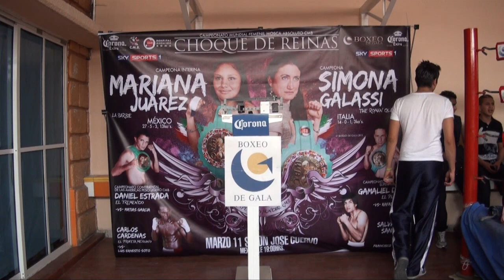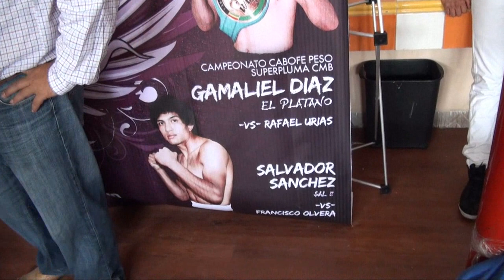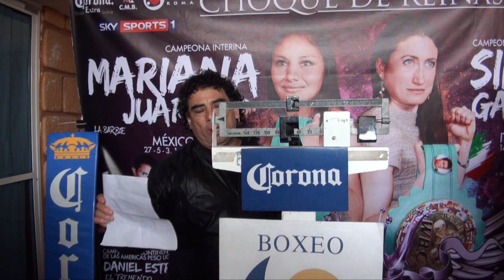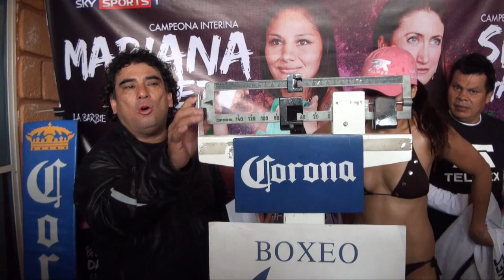Simona Galassi vs Mariana Juarez 7 day weight inn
The World Boxing Council Flyweight female world champions, Simona Galassi (WBC Flyweight female world champion) of Italy, and Mexican fighter, Mariana Juarez (WBC Flyweight female interim champion), complied with the statutory seven-day pre-weigh-in today at noon, one week before the bout in which they will face each other to be held on March 11th, 2011, and a fight for the undisputed title of the aforementioned division.
The European boxer weighed 52.200 kilograms, whereas Mariana weighed 52.600 kilograms.

Both weights comply with the WBC Regulations regarding the maximum limit, which is 53.524 kilograms, one week prior to the bout.

Next Thursday, they will have to be within the official weight of the Flyweight division, which is 50.902 kilograms.

Today´s weigh-in was held at the facilities of promotional company "Boxeo de Gala", and the previously mentioned ladies will exchange punches next Friday at "Salon Cuervo" in Mexico City.